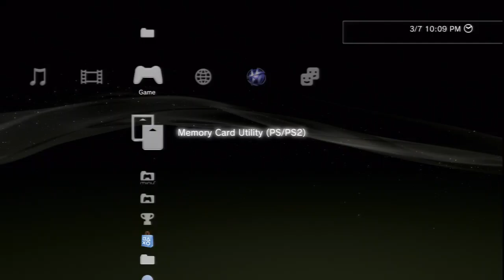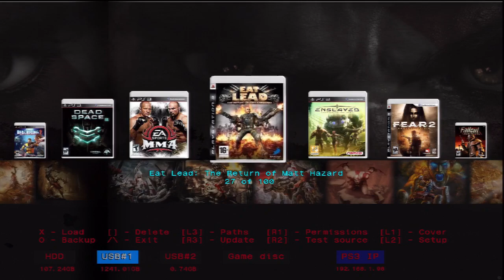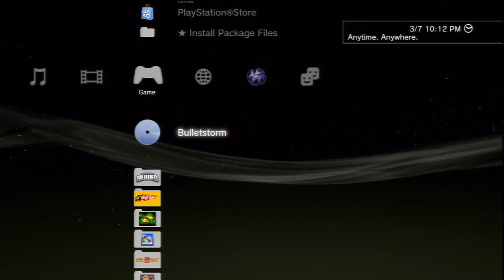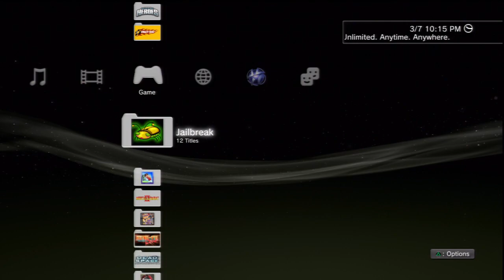PS3 - multiMAN 1.16.07